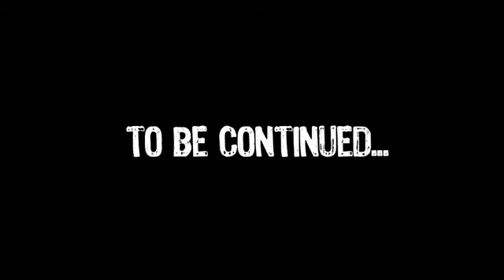It's More Fun in the Philippines | Jollibee's Happy Filipinos 1 of 2 | DOT Philippines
Jollibee Foods Corporation tells us about Happy Filipinos, featuring Bogart the Explorer. Made in support of the Philippine Department of Tourism's "It's More Fun in the Philippines" campaign.